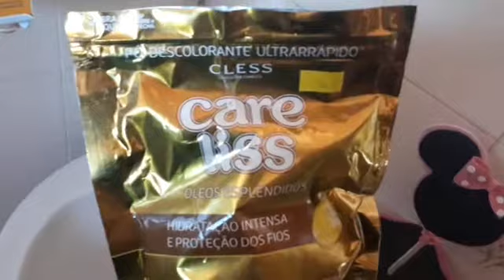Tentando mudar a cor do cabelo||Liliann Vlogs💖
Olá meus amores eu espero que vcs gostem do video, amei gravar pra vcs, msm que nem tudo deu certo rs
Mais assistam até o final, e não esqueçam de deixar seu comentário abaixo pra mim saber oq vcs acharam desse video, pra mim poder gravar mais varios videos de vlogs ou pintando meu cabelo e etc
E não esqueçam do like pra ajudar e o YouTube divulgar meu video pra varias pessoas
Ah e gente eu estou pensando em colocar meta de likes nos videos!!oq vcs acham??ja coloca ai nos comentários pra mim poder saber de tudo, e deixar tbm o coração no comentário de todos vcs💞

um grande beijo a todos vcs
Até os proximos videoos💖😍